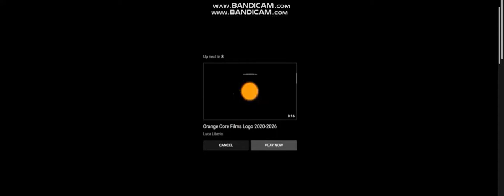Breakthrough Entertainment Logos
Breakthrough Films & TV Logos